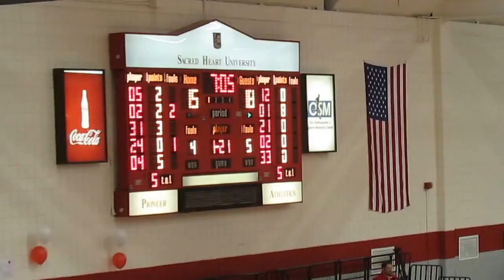CCSU vs Sacred Heart - Men's Basketball - 1st Half - Dance Team Performs - March 01, 2014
Central Connecticut State Blue Devils vs Sacred Heart Pioneers
Kyle Vinales 3-pointer
Evan Kelley drives the lane and scores the basket
Sacred Heart University Dance Team performs during a time-out
Williams H. Pitt Center  -  Coach Bike Court